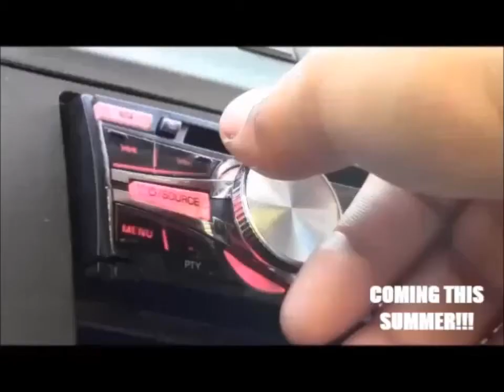G-REALA🌴COMING SOON🌴TROPICANA & Da RealaTape🌴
This summer be on the listen for G-REALA We In This Bitch ENT. We Coming. also "TROPICANA"&"WE TOO LOUD". So keep ya ears to the flo